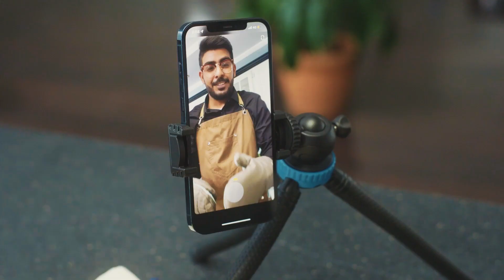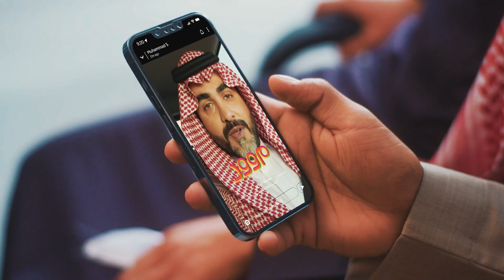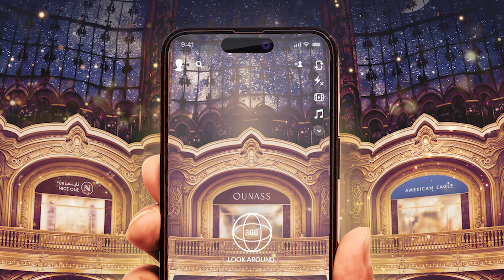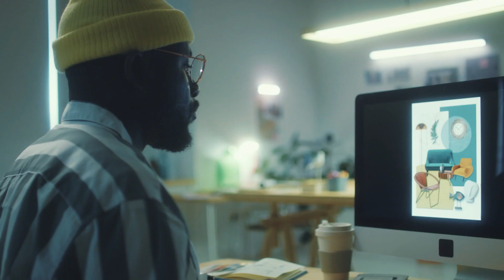Snap Inc. - Augmented Reality Revolutionizing Business and Our lives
Augmented Reality (AR), is developed on the basis of narrowing this gap and unlocking untapped and unique capabilities for businesses and our lives. Unlike Virtual Reality (VR), AR is a set of technologies that superimposes digital data and images on the physical world without creating a “virtual world.”

Snapchat is the brainchild of Snap Inc. Its success brought AR into everyone’s sights. Hussein Freijeh, General Manager of Snap Inc. in the MENA region, concludes that over 85% of Snapchatters in MENA interact with lenses every day. By embedding AR in the app that is essentially connected to the real world, users can present themselves with creativity and joy without being lost in the “virtuality.”